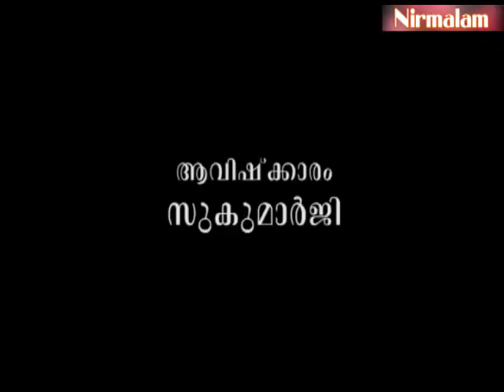Geetha​​​​​​​ vyaghyaanam 209 | വിദ്യകളും അറിവുകളുമൊന്നും തുണയാകാത്ത നിമിഷങ്ങള്‍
ആമുഖം: അനന്തസമാധിയെ പുല്‍കിയ സംപൂജ്യ ആചാര്യസ്വാമികള്‍ ശ്രീ. നിര്‍മ്മലാനന്ദഗിരി മഹരാജ് ഗുരുകൃപയാല്‍ അനുവദിച്ചുതന്നിരുന്ന 'ശ്രീമദ് ഭഗവദ്ഗീത'യുടെ വ്യാഖ്യാനം ഇരുന്നൂറ്റിയൊമ്പതാം  ഭാഗം.